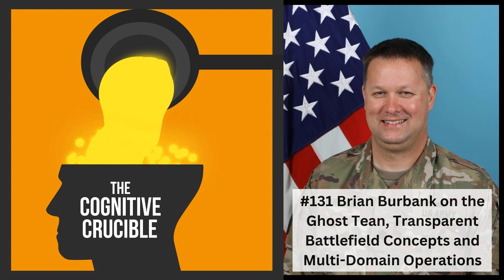#131 Brian Burbank on the Ghost Tean, Transparent Battlefield Concepts and Multi-Domain Operations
The Cognitive Crucible is a forum that presents different perspectives and emerging thought leadership related to the information environment. The opinions expressed by guests are their own, and do not necessarily reflect the views of or endorsement by the Information Professionals Association.

 During this episode, US Army LTC Brian Burbank discusses the Ghost Team’s immersive information operations training capability at the National Training Center at Fort Irwin, California. The Ghost Team challenges brigade-sized units with multi-domain dynamics so that we can win the first battle of the next war.

 Research Question: Brian Burbank observes that everyone is talking about Artificial Intelligence and how it’s going to change modern warfare.  The real question is how, and how do we make it useful to help a Commander win? Lots of value to automate the science of Leadership, so Commanders can apply the Art to enhance our information dominance (Our OODA loop is faster than our adversaries).  But if it doesn’t help Commanders win, then it won’t be of value.

 Resources:

  Cognitive Crucible Podcast Episodes Mentioned   #129 Eliot Jardines on Open Source Intelligence    Army FM 3-0 OPERATIONS  Sooner Than We Think: Command Post Survivability and Future Threats with COL John Antal (USA, Ret.)  Stratagem: Deception and Surprise in War by Barton Whaley  Alchemy: The Dark Art and Curious Science of Creating Magic in Brands, Business, and Life by Rory Sutherland   Link to full show notes and resources

 Guest Bio:

 LTC Brian Burbank is a lifelong Maniac (born and raised in Maine) and enlisted in the United States Army Reserves in September 1998.  He served in the 94th Military Police Company until 2003 and deployed to Bosnia in 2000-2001.  He also briefly served in the Maine Army National Guard prior to commissioning.  LTC Burbank commissioned from the University of Maine Army ROTC program in 2003 and was branched Aviation and became a qualified UH-60 pilot.  He mostly flew a desk, despite a deployment to Afghanistan (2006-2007) and to Iraq (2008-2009), which led him to transfer into Information Operations (Functional Area 30) in 2013.

 As an Information Operations Officer, LTC Burbank served on the I Corps staff, participating in exercises in Thailand, Japan, and Australia, and numerous CONUS locations.  In 2016, LTC Burbank was assigned to 1st Information Operations Battalion, 1st Information Operations Command at Fort Belvoir, VA where he served as a Field Support Team Leader during a deployment in support of a JTF in Afghanistan (2017), Battalion Executive Officer, Force Management Officer, and Social Media Detachment Chief.  He then was assigned to III Corps and immediately deployed to Combined Joint Task Force – Operation Inherent Resolve in Kuwait (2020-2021).

 LTC Burbank is currently assigned as the Ghost Team Chief within the Operations group at the National Training Center at Fort Irwin, California.  Ghost Team is comprised of key enablers to support Information Advantage, specifically Civil Affairs, Cyber Electromagnetic Activities, Public Affairs, Psychological Operations, and Space Operations.  Ghost Team is responsible for simultaneously coaching rotational training units and adjusting the scenario to provide a controlled, realistic, and contested training operational environment for the Army.  Ghost Team derives its heritage from the World War Two famed unit, the 23rd Headquarters, Special Troops, better known as “Patton’s Ghost Army”.

 LTC Brian Burbank has been married to the lovely Olivia Burbank for almost 20 years and they share two children, Abby (16) and Evan (12).  They collectively enjoy shenanigans wherever they go.  Brian enjoys working on his 1969 Volkswagen Beetle (Herbie), brewing beer, gardening, terrorizing children and the neighborhood in his inflatable T-Rex costume, and most recently, dabbling with his wood pellet smoker.

 About: The Information Professionals Association (IPA) is a non-profit organization dedicated to exploring the role of information activities, such as influence and cognitive security, within the national security sector and helping to bridge the divide between operations and research. Its goal is to increase interdisciplinary collaboration between scholars and practitioners and policymakers with an interest in this domain.

 Or, connect directly with The Cognitive Crucible podcast host, John Bicknell, on LinkedIn.